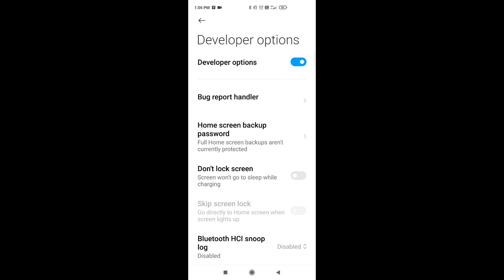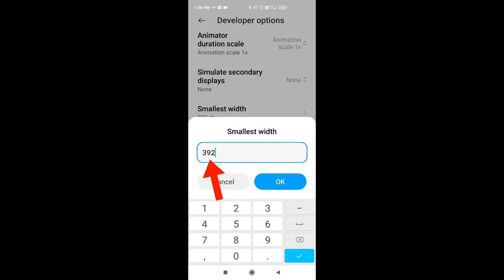Desert Eagle One Tap Trick | Desert Eagle Headshot Trick After Update| ff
Desert Eagle Secret One Tap Headshot Trick | 100% Working | Desert Eagle Headshot Trick | Free Fire

Desert Eagle New One Tap Trick_Free Fire | Accuracy | Desert Eagle Secret Headshot Settings

Desert Eagle Secret One Tap Headshot Trick | Headshot Setting & Sensitivity_ Free Fire | Handcam

Desert Eagle New One Tap Headshot Trick | New Auto Headshot Setting | Free Fire

New Desert Eagle One Tap Trick_ Free Fire | Secret One Tap Headshot Trick | Free Fire

(2) Desert Eagle Auto Headshot Trick,
(3) Best Sensitivity Settings,
(4) After Update Best Sensitivity Settings,
(5) Best Fire Button Size After Update,
(6) Ump Headshot Trick After Update,
(7) Desert Eagle One Tap,
(8) Desert Eagle One Tap Headshot Trick,
(9) Desert Eagle One Tap Trick,
(10) Desert Eagle One Tap Headshot,
(11) Desert Eagle One Tap Sensitivity,
(12) free fire headshot setting,
(13) raistar headshot setting,
(14) Onetap headshot trick handcam,
(17) desert eagle one tap headshot,
(18) m1887 headshot trick,
(19) headshot trick free fire,

1. Garena Free Fire Indonesia Live 🇮🇩
2. Garena Free Fire Brazil Live 🇧🇷
3. Garena Free Fire Brasil Live 🇧🇷
4. Garena Free Fire India Live 🇮🇳
5. Garena Free Fire Singapore Live 🇸🇬